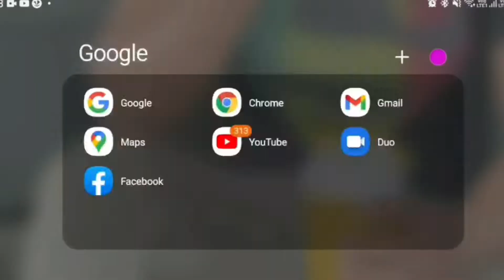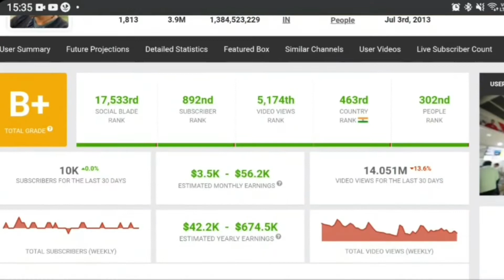how to know every youtuber income.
just go to social blade and know the earnings of the youtuber.